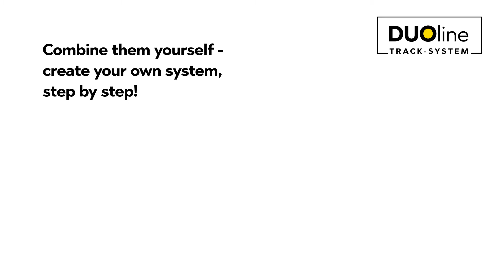DUOline – 2-phase track system (EN)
The ideal lighting for every room situation.

The DUOline 2-phase track system is extremely flexible and offers numerous possibilities for individual lighting arrangements. The various spotlights and pendant lamps can be positioned as desired in the track and can therefore be used in all living areas. The 2-phase system allows two lighting groups to be switched or dimmed independently of each other with just one power connection.